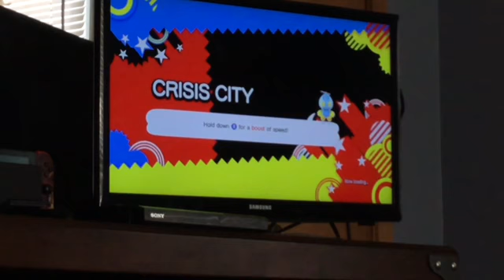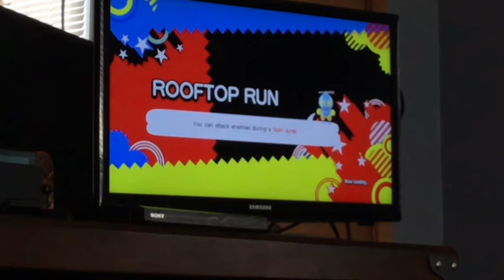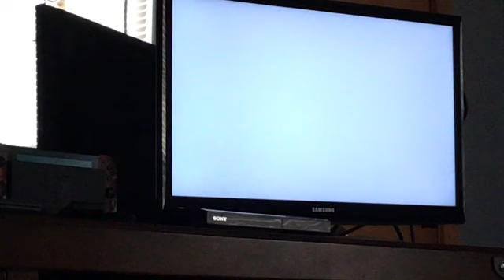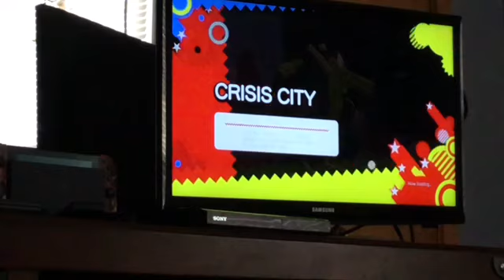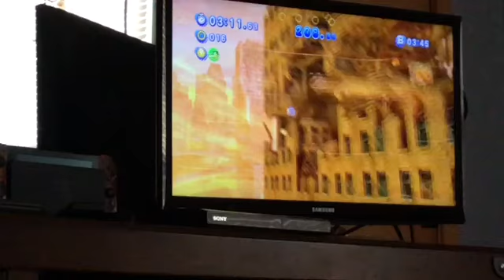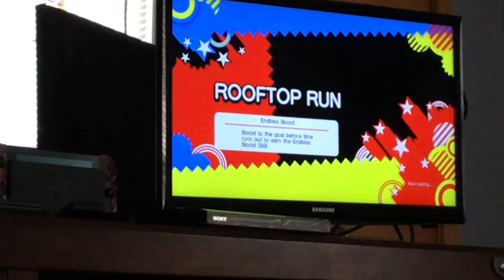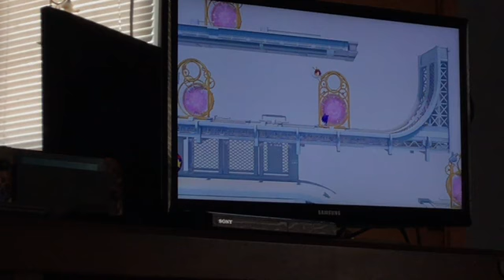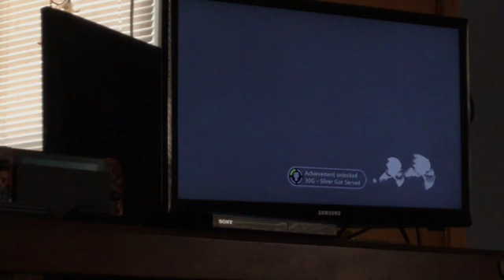Sonic generations Xbox 360 part 3